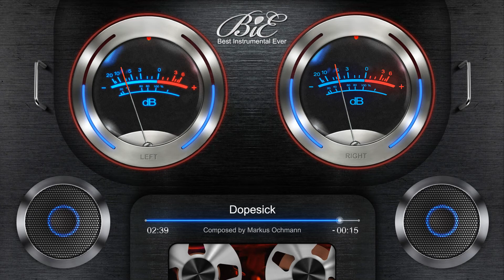Hip Hop / Rap Instrumental Beat - Dopesick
Title: Dopesick
Composed and produced by:
Markus Ochmann